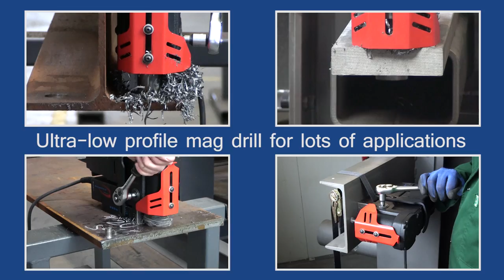PRO 36 AD | Ultra-low profile mag drill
The PRO 36 AD is an ultra-low profile mag drill, that fits in the tightest of spots. Perfect solution for any applications in confined spaces, where typical mag drills are too large. A powerful motor and strong electromagnetic base enable drilling of holes up to 36 mm diameter to a depth of up to 30 mm (1-3/16’’). PRO-36 AD accepts both TCT and HSS cutters as well as twist drill drills with 19,05 mm (3/4”) Weldon shank.